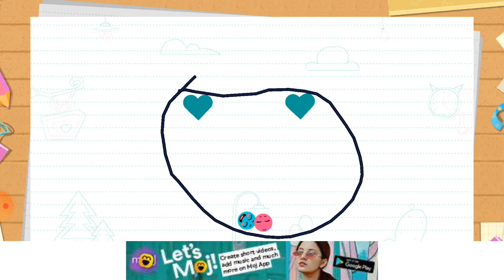Ball love 21 levels Bardi gaming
Ball Love